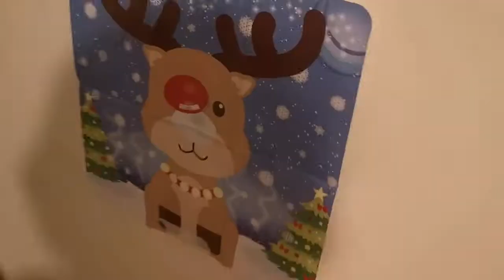Day 14 of 25 days of Xmas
They enjoyed playing pin the nose on the reindeer